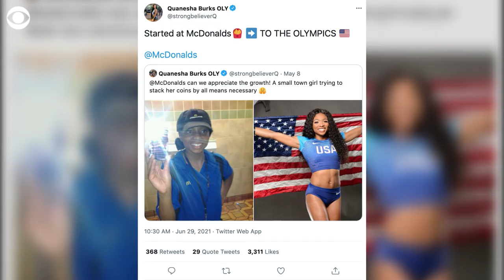Olympic athlete Quanesha Burks looks back on journey to Tokyo Games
Quanesha Burks worked as a teen at McDonald's to help her family. Now, she's a first-time Olympian heading to Tokyo to compete in the long jump.